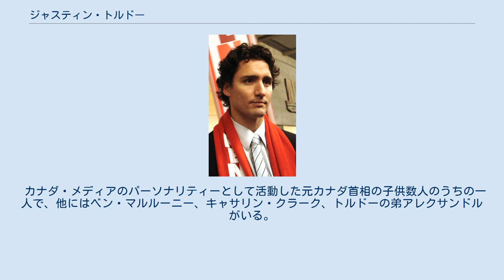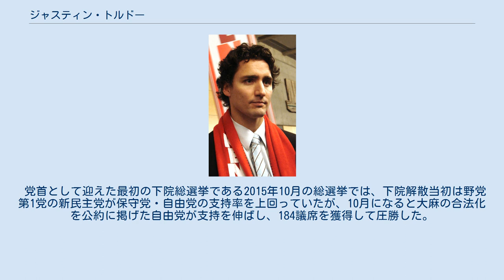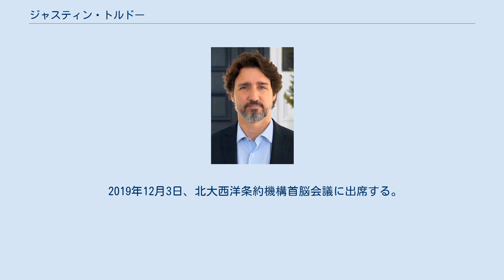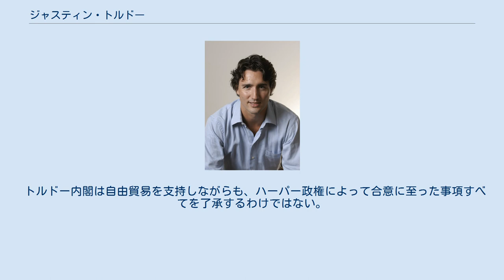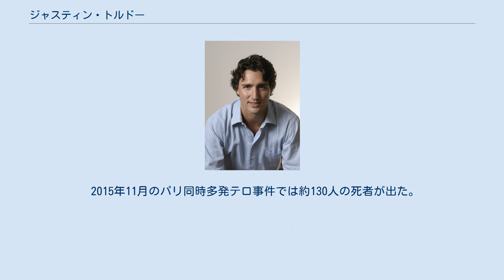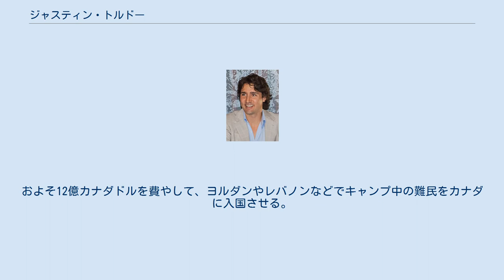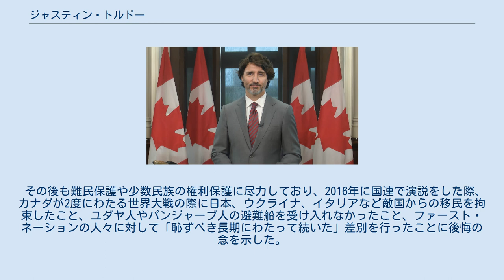ジャスティン・トルドー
ピエール・トルドー
ジャスティン・トルドー（Justin Pierre James Trudeau、1971年12月25日 - ）は、カナダの政治家。
2013年からカナダ自由党党首、2015年から第29代カナダ首相を務める。
第20・22代首相ピエール・トルドーとその妻マーガレットの長男。
ジャスティンは英語読みであり、フランス語読みではジュスタン・トリュドー（フランス語: [ʒystɛ̃ tʁydo]）と発音する。
 自ら主催した集会で、ダルフール危機対策を呼びかけるジャスティン・トルドー（2006年9月17日） オンタリオ州オタワ出身。
初代および第3代カナダ首相ジョン・マクドナルドの末娘マーガレット・マクドナルドに次ぐ、在任中のカナダ首相の子として生まれた史上2番目の人物である。
誕生日は、弟のアレクサンドル（1973年生）と同じ12月25日。
1977年、トルドー6歳のときに、両親のピエールとマーガレットが離婚する。
1984年、ピエールがカナダ首相を辞任する。
 子供のプライバシーを守るという父ピエールの方針により、モントリオールの親類宅で育った。
マギル大学（モントリオール）で英文学、ブリティッシュコロンビア大学で教育学の学位を取得する。
その後、ブリティッシュコロンビア州で教鞭をとる。
マギル大学大学院で、地理学を専攻した。
 2000年、ピエール・トルドーの国葬の際に、28歳になったトルドーは人々の記憶に残る追悼スピーチを行った。
 1998年に弟のミシェルがスキー旅行中に雪崩で死亡したことをきっかけに、冬季の安全に関わる社会運動を行うようになる。
2003年、カナダ放送協会のラジオで毎年行われる「カナダ・リーズ」（パネリスト5人が各選書を推薦し、その中から最優秀選書を決める）で、トルドーが推薦したのは、ジョーイ・スモールウッド（ニューファンドランド州を1949年にカナダ連合加入まで導いた同州の政治家）の実話を元に描いた歴史小説 The Colony of Unrequited Dreams （ウェイン・ジョンストン著、1998年）だった。
 2000年前後には、私立学校ウエスト・ポイント・グレー・アカデミーで教師を務めた。
この時期、学校で行われた『アラビアンナイト』をモチーフとした仮装パーティーにて、トルドーが顔を茶色く塗るメークを施しからかう姿（ブラックフェイス）が2019年、『タイム』誌で報道されると、トルドーは記者会見にて「人種差別主義者がやるようなことだった」と陳謝した。
 2005年5月28日、モデルでテレビタレントのソフィー・グレゴワールと結婚した。
 カナダ・メディアのパーソナリティーとして活動した元カナダ首相の子供数人のうちの一人で、他にはベン・マルルーニー、キャサリン・クラーク、トルドーの弟アレクサンドルがいる。
父ピエールとブライアン・マルルーニーは長年の政敵だったが息子同士には交流があり、トルドーの結婚式にベン・マルルーニーは出席している。
 ダルフール難民トラギ・ムスタファの隣に座るトルドー (左) 2006年9月17日、ダルフール危機対策へのカナダの参加を求めるため、トロントのラムスデンパークで行われた集会を主催した。
 2006年10月25日、CTVのニュース番組『カナダAM』で、国家としての認識されることを求めるケベック人たちをどう思うかと問われ、「ナショナリズムは思考範囲の小ささから出来るもの」と答えた。
この発言は、ケベック州を国家として認めさせようとする、同じ自由党のマイケル・イグナティエフの姿勢を批判したものと受け取られた。
 2006年の自由党党首選挙の際、ジェラルド・ケネディを応援した。
 2006年カナダ自由党党首選挙で、トルドーはジェラルド・ケネディを支持した。
ケネディは第2回投票で、前環境大臣のステファヌ・ディオンに敗れた。
 2008年のトルドー 2013年のトルドー 2006年自由党党首選挙以降、政界進出が噂され始めた。
当初、モントリオールのウトレモン選挙区が自由党の強力な地盤であり、同時に交通大臣のジャン・ラピエールが辞任し政治評論家になることから、トルドーの出馬する選挙区として有力視されたが、2007年2月22日に、同じモントリオールのパピノー選挙区での自由党党予備選出馬を表明し...